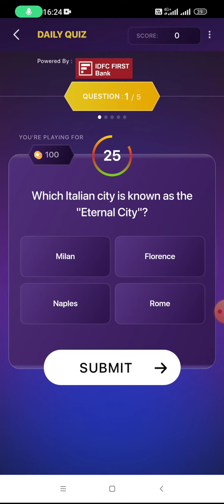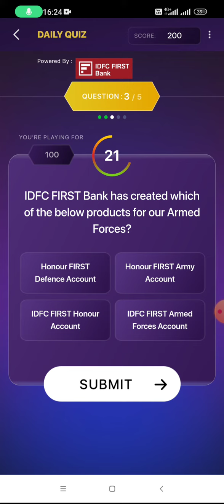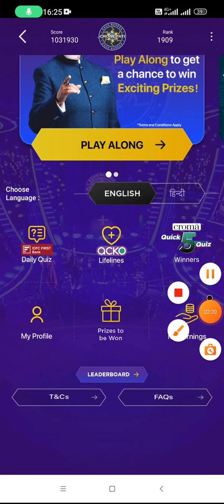5 September 2023 KBC OFFLINE QUIZ | CHROME QUESTION DETAIL |SONYLIV UPDATE DETAIL| KBC BANNER DETAIL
5 September 2023 KBC OFFLINE QUIZ | CHROME QUESTION DETAIL |SONYLIV UPDATE DETAIL| KBC BANNER DETAIL